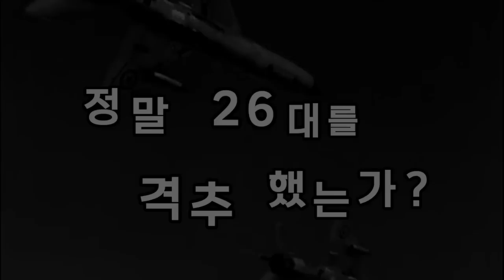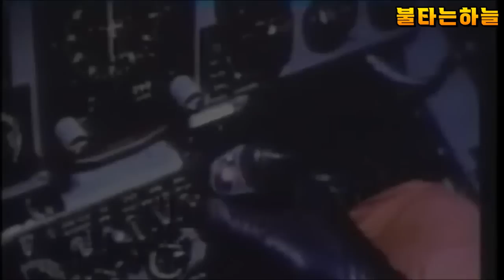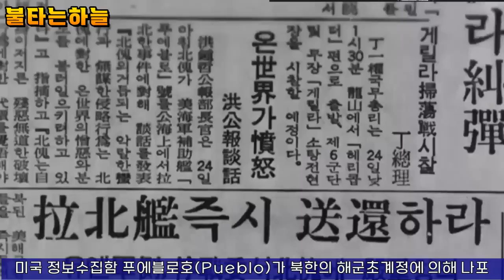북한공군이 남긴 허풍과 진실 / 미군기 수십대 격추라는 빛나는 전과?! / 베트남항공전 번외편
- 베트남의 하늘에서 격전을 치룬 북한 조종사들
 .. 그들은 과연 미군기를 수십대 격추했을까요?

- 베트남 항공전 시리즈는 2023년 완결되어 리마스터 합본으로 제작되어 있습니다.